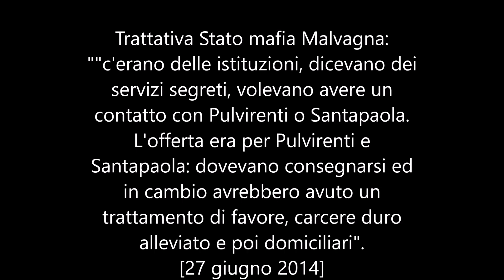Malvagna: "i servizi segreti, volevano avere un contatto con Pulvirenti o Santapaola"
27 giugno 2014 - MALVAGNA: "c'erano delle istituzioni, dicevano dei servizi segreti, volevano avere un contatto con Pulvirenti o Santapaola. L'offerta era per Pulvirenti e Santapaola: dovevano consegnarsi ed in cambio avrebbero avuto un trattamento di favore, carcere duro alleviato e poi domiciliari".

Stato-mafia: pentito, Riina disse "guerra a istuzioni e poi pace"
27 giugno 2014 - Ore 12:28
Palermo. Nei primi mesi del 1992, "ci fu una riunione in provincia di Enna tra Salvatore Riina e Nitto Santapaola in cui bisognava stabilire una strategia di contrasto allo Stato". Lo ha detto deponendo nel processo per la trattativa Stato-mafia il pentito catanese Filippo Malvagna, che ha sostenuto di aver appreso questi fatti da suo zio, il boss Giuseppe Pulvirenti "u Malpassotu". Il capomafia corleonese e il vertice di Cosa nostra catanese, nel racconto di Malvagna, durante quel summit avrebbero discusso di atti, non solo di sangue, ma anche dimostrativi e di pressione psicologica per lanciare la controffensiva della mafia contro le istituzioni. "Fu in quel contesto -ha detto Malvagna, sempre ripoprtando confidenze di suo zio- che Riina disse a Nitto Santapaola: bisogna prima fare la guerra per poi fare la pace". Sempre nell'incontro di Enna, secondo la ricostruzione di Malvagna, Riina disse che ogni atto doveva essere rinvendicato e firmato dalla Falange Armata. "Si dovevano fare queste cose - ha proseguito il pentito - aveva detto Riina a Santapaola, per fare confusione e depistare. Fu Riina a decidere questa strategia. Io non avevo mai sentito nominare la Falange Armata". Pulvirenti commentò: "Se lo zio Toto' dice così sa quello che fa". Secondo Malvagna la finalità primaria era "destabilizzare l'Italia, spaventare l'opinione pubblica e far perdere la faccia allo Stato". Poco tempo dopo la strage di via D'Amelio, tra agosto e settembre del 1992, un affiliato della cosca catanese, Michele Scorciapino, disse che "c'erano delle istituzioni, dicevano dei servizi segreti, volevano avere un contatto con Pulvirenti o Santapaola. L'offerta era per Pulvirenti e Santapaola: dovevano consegnarsi ed in cambio avrebbero avuto un trattamento di favore, carcere duro alleviato e poi domiciliari". Questa proposta - che Malvagna apprese da Salvatore Santapaola e dal boss Ercolano - fu trasferita a Palermo ma Toto' Riina era diffidente e disse di bloccare ogni contatto.